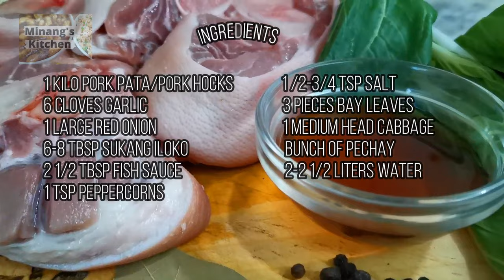How to Cook Pork LAUYA ILOCANO Style | Nilaga ng mga Ilocano | Lutong ILOCANO | Lauya Ti Ilocano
Ingredients:

1 kilo pork pata/pork hocks
6 cloves garlic
1 large red onion
6-8 tbsp sukang iloko
2 1/2 tbsp fish sauce
1 tsp peppercorns
1 /2-3/4 tsp salt
1 medium head cabbage
bunch of pechay
2-2 1/2 liters water

Minang's kitchen
Minangs kitchen